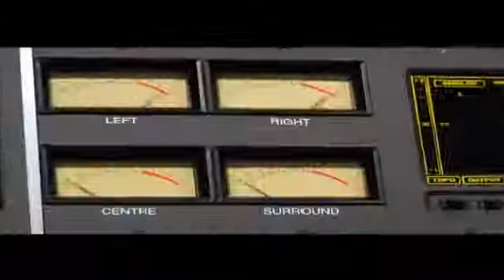Big Time Rush: On Tour Inside Look